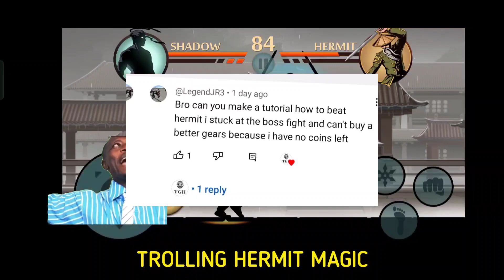BEST TIPS AND TRICKS TO DEFEAT HERMIT EASILY !!!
In this video, I am playing Shadow Fight 2 game. It's an earlier part/game of Shadow Fight 3. This game is about how Shadow travels the world, defeating other bosses and finally defeating titan (the final boss ) to save his friend May.

Device Specifactions:-
Device name-LAPTOP-NHRUG185
Processor-11th Gen Intel(R) Core(TM) i5-11300H @ 3.10GHz 3.11
GHz
Installed RAM-8.00 GB
Flash Memory Installed Size:‎512 GB
Hard Drive Size:1TB
Processor model number:‎Intel Core i5-11300H processor

About me:-
I am 20 year old student from Gujrat. I am pursuing Interior Design
I'm a gaming youtuber and want to give the best gameplays to you who are